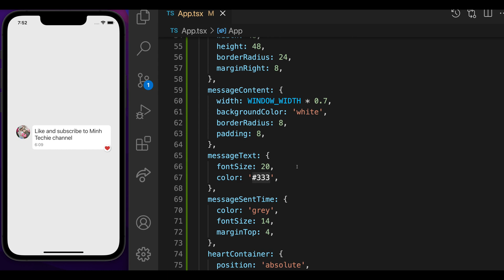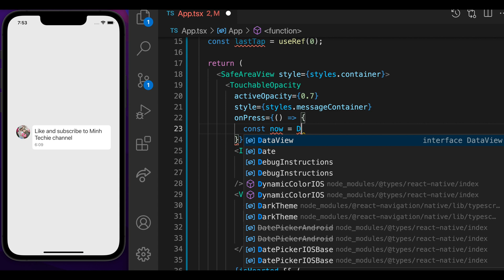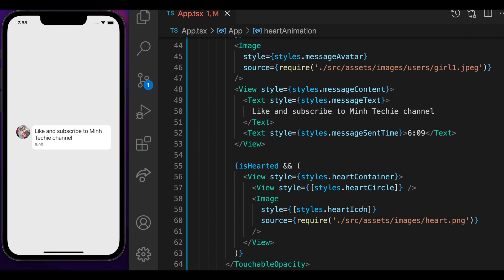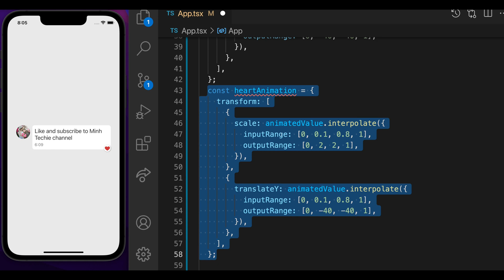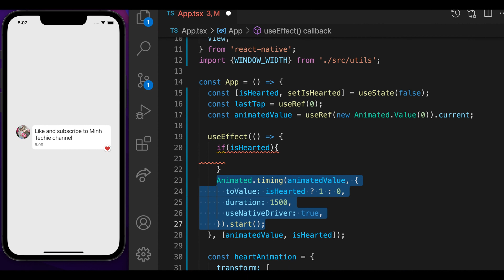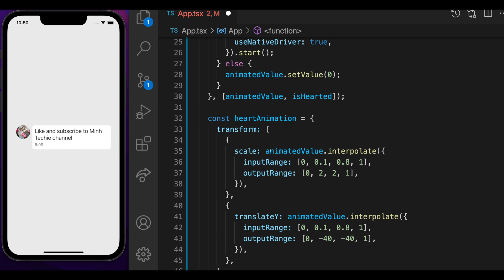Double Tap to Heart Animation - React Native